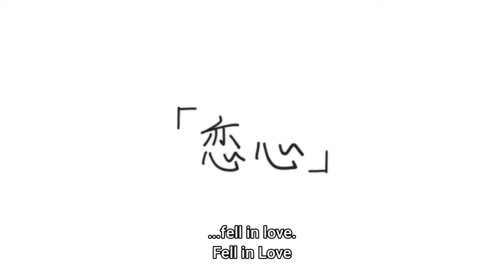Yamada confesses to Ichikawa, I love you Ichikawa! - The Dangers in My Heart